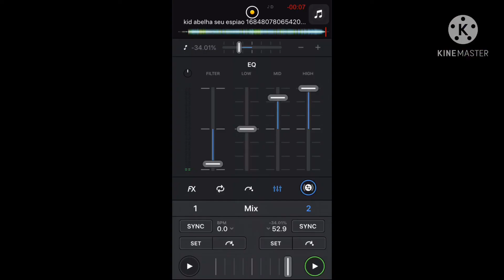kid abelha - seu espião (slowed down)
alguém tem que controlar seu coração

(the image in the video isnt mine)

(a imagem do vídeo não é minha)